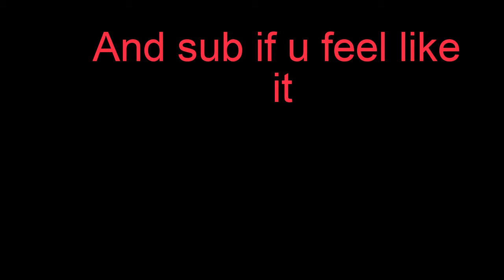Best COD montage in OCE?